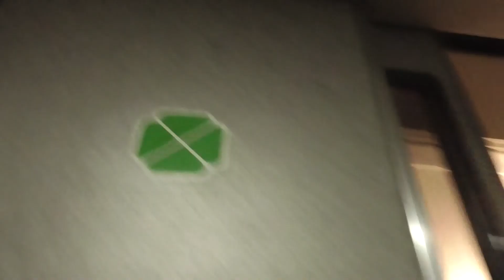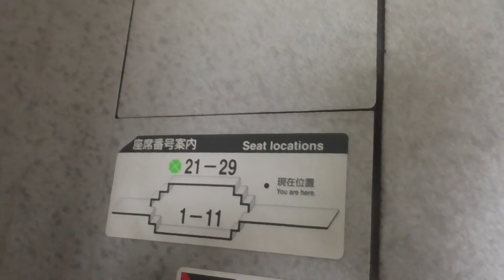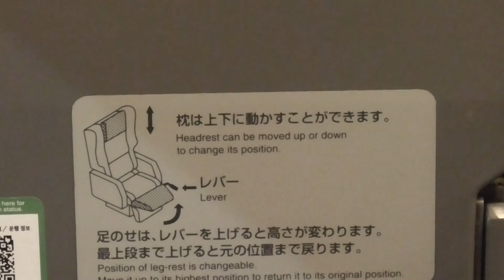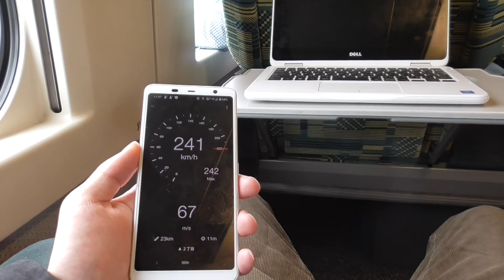2階建て新幹線を満喫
今年秋に引退するオール2階建て新幹線E4系に乗車してきました。
上越新幹線Maxとき316号
【新潟‣東京】